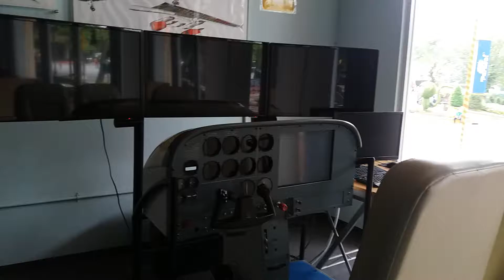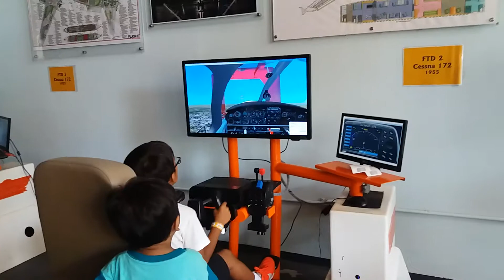Miniatur Pesawat Terbang